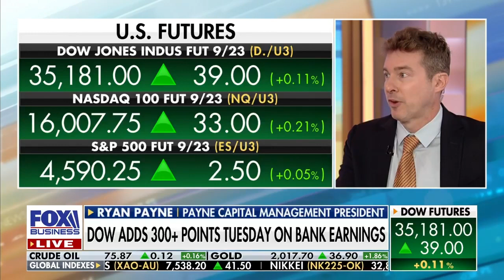Bank earnings strong 🏦💪 stockmarket rally broadening: Ryan Payne on morningswithmaria